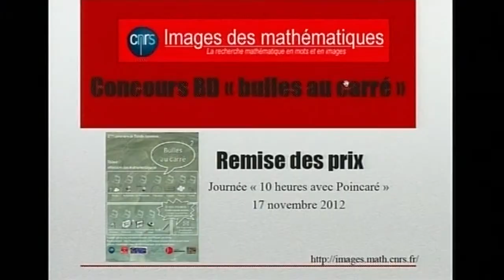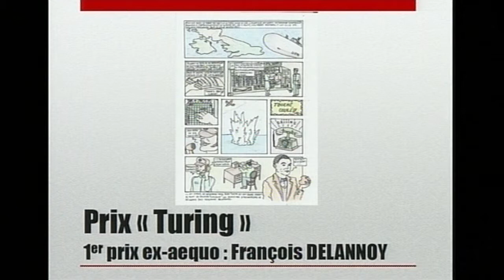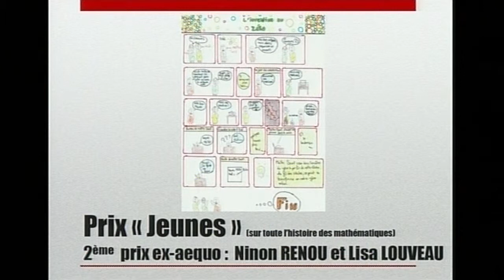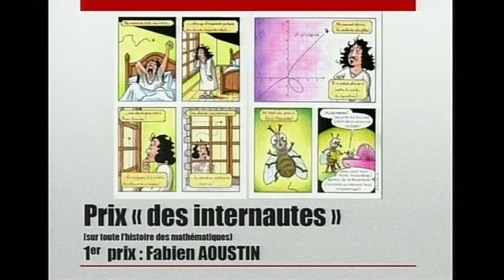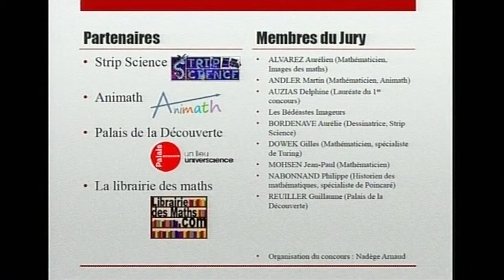Remise du prix BD « Bulles au carré »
Alliant maths et BD, le concours « Bulles au carré » récompense, depuis maintenant 2 ans, des dessinateurs amateurs. Cette année, ils ont planché sur l'histoire des mathématiques. En l'honneur de centenaire de la disparition de Poincaré, un prix Poincaré sera remis à celui qui se sera attaqué avec le plus de brio à l'illustration de ce fameux personnage.